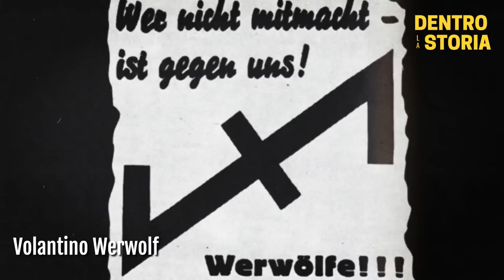Gli ULTIMI Guerriglieri Del TERZO REICH: WERWOLF!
Autunno 1944, la sconfitta della Germania e' ormai all'orizzonte, alcuni gerarchi stanno organizzando la fuga all'estero, ma ce ne sono altri che non si rassegnano alla sconfitta e studiano un nuovo tipo di guerra, una guerriglia urbana da condurre con metodi molto poco ortodossi. Il piano e' semplice, addestrare dei giovani fanatici da addestrare come guerriglieri dalle Waffen SS per colpire gli alleati con azioni di guerriglia per poi sparire. Nasce il Werwolf, gli ultimi guerriglieri del Terzo Reich.

TIMELINE

0:00 Lupi mannari
1:12 Autunno 1944
3:28 Aachen
4:09 Ilse Hirsch
5:09 Il Werwolf colpisce ancora
7:07 La fine
8:04 L'ombra lunga del Werwolf
9:22 La rete Odessa
10:28 La guerra all'interno della Germania post bellica